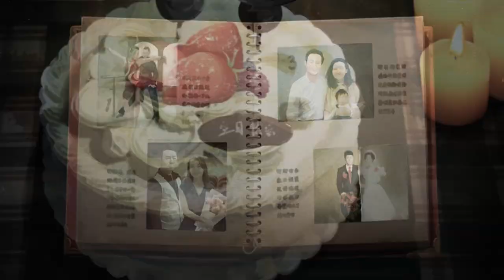Cat's Cradle - Steam Trailer